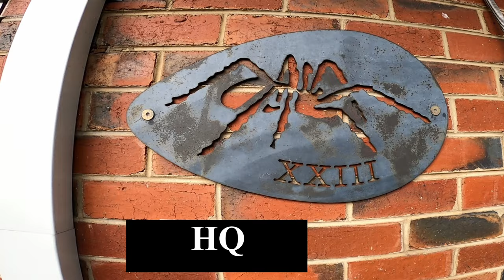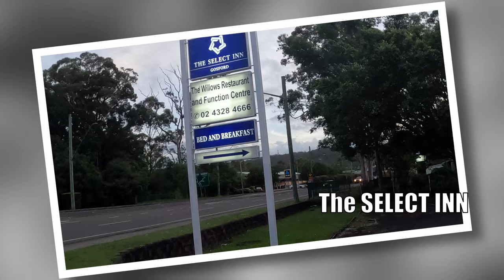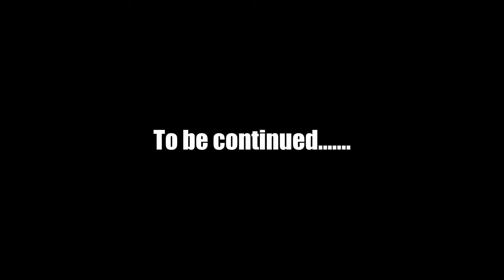Woody & Bags Big Birthday Run 2023